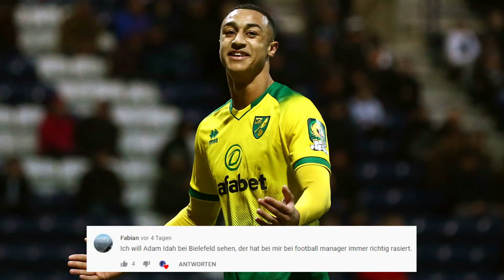Eure Wunschtransfers für Arminia Bielefeld 2021/2021 (TEIL3)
Heute gibt es den 3 Teil eurer Wunschtransfers für Arminia Bielefeld 2021/2022.

Schreibt mir gerne weitere Vorschläge auf Instagram oder in die Kommentare.